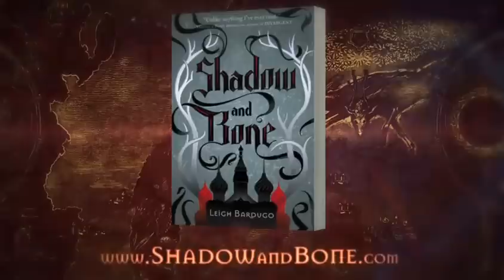Cień i Kość - Leigh Bardugo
O książce:

coming soon

premiera - czerwiec 2013